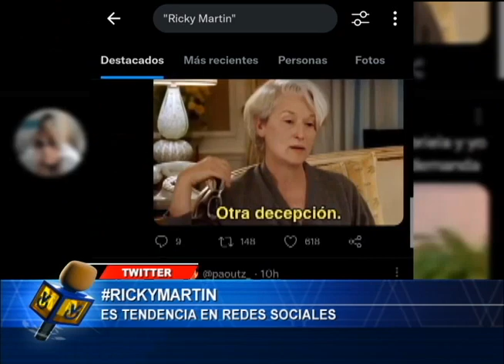Es Viral: 6 de junio de 2022